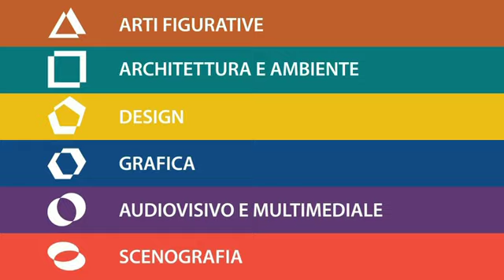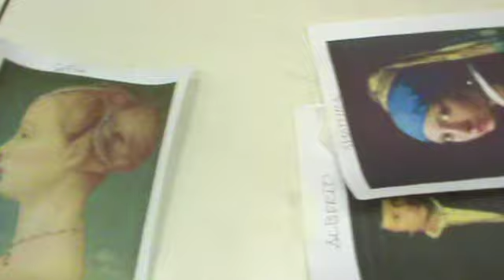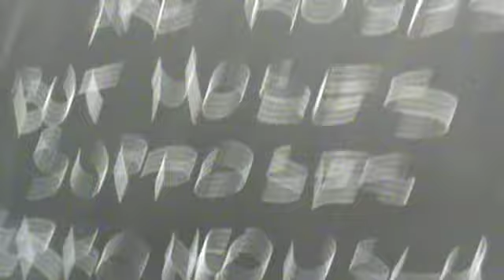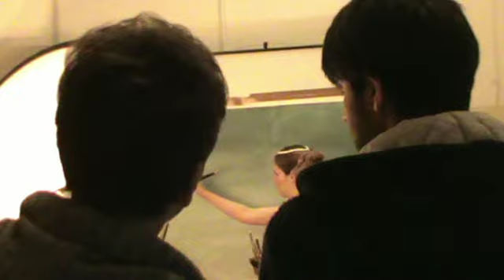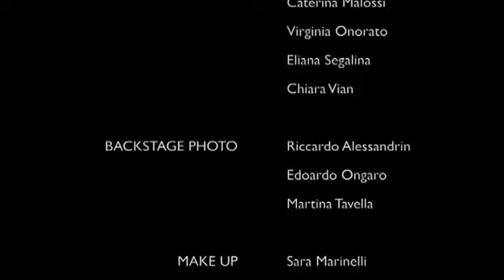SPOT 2013 LICEO ARTISTICO MICHELANGELO GUGGENHEIM VENEZIA (e backstage)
Spot ideato e realizzato dagli studenti della classe 3°G anno scolastico 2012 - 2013
Indirizzo Audiovisivo e Multimediale. Il set è stato allestito venerdì 26 novembre 2012 presso la sede di Mestre, Corso del Popolo.